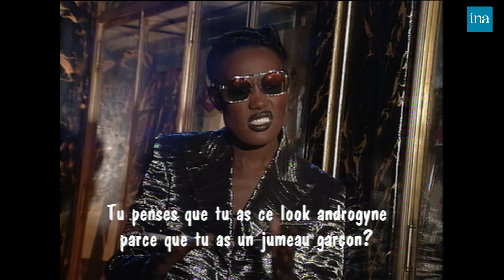Grace Jones : Sa musique, ses amours et sa vie chez Thierry Ardisson | INA Arditube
Lunettes Noires Pour Nuits Blanches | Antenne 2 | 18/11/1989
Thierry Ardisson reçoit la chanteuse et actrice Grace Jones.
Elle se prête à une auto-interview en français. Elle dit qu'elle voudrait changer ses jambes et évoque son look androgyne.
Elle parle ensuite de ses amours, de sa relation avec Jean-Paul Goude et de leur fils.
Grace Jones évoque ses affaires de cocaïne et son activité de mannequin.
Enfin, elle parle de cinéma et sa carrière d'actrice, puis parle de son prochain album : Bulletproof Heart.